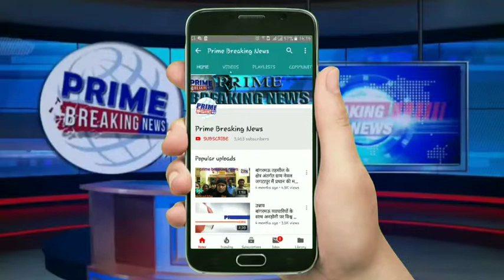लोक निर्माण विभाग के लापरवाही चलते घाघरा नदी पर बना संजय सेतु ब्रिज जर्जर